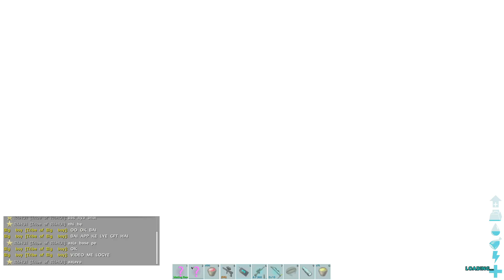Darkness King Chaos Rock Golem Taming 🔥🔥🔥 : ARK New Mega Modded : ARK Survival Evolved : Part 101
● Ark